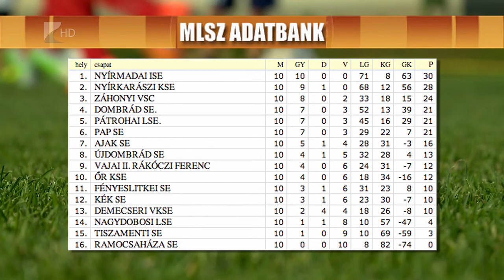Továbbra is hibátlan a Balkány - Kölcsey Tv